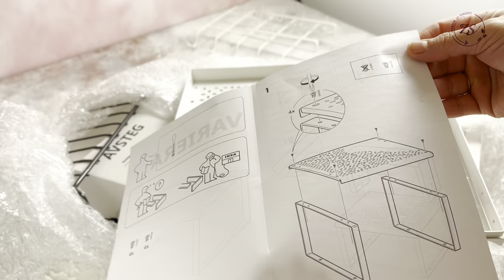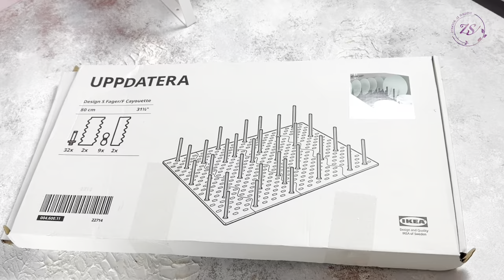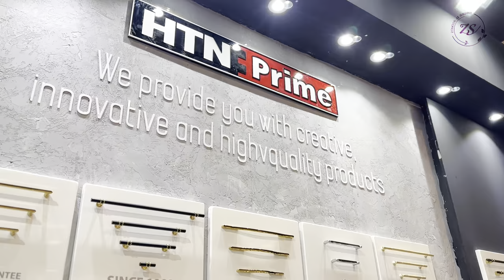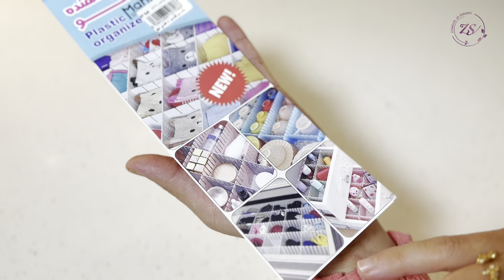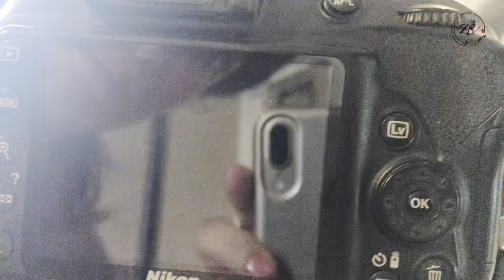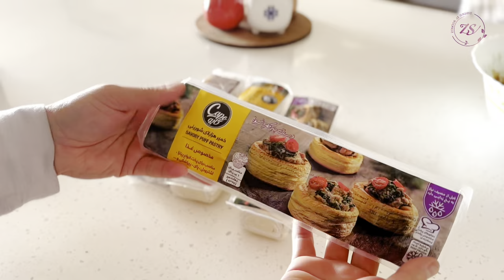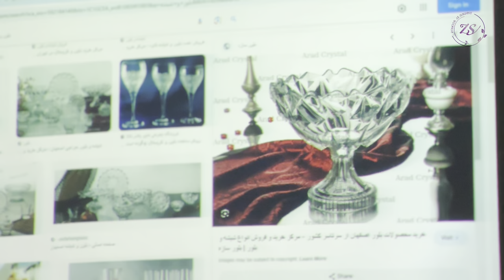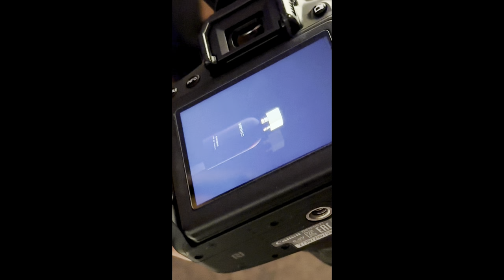عم جهز لمشروعي المستقبلي😎 سينتهي اليوتيوب😳 وأنتم جهزوا لأنفسكم وربات بالجوز كيف تنفخ البف باستري؟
👈🏻محمرة المطاعم الشهيرة بثلاث طرق للتحضير

👈🏻طريقة عمل الشيرة او القطر لكافة أنواع الحلويات

الفروج المشوي بدون فرن وصفة تستحق التجربة والطعم لايوصف

 انتستغرامي - Instagram

 التفاصيل ⁉️ ضمن الفيديو بتمنالكم مشاهدة ممتعة 🌹
مشاركة المقطع ✔️
عيلتنا صارت اكثر من 1 Ⓜ️ و400 ألف  مشترك للانضمام لتكبر اكثر ☺️

📌متابعة واعجاب لصفحة الفيس بوك

📌للاشتراك في قناة اختي وجميلتي إسراء السخني على الرابط

📌للاشتراك في قناة سلفتي وعزيزتي زها على الرابط